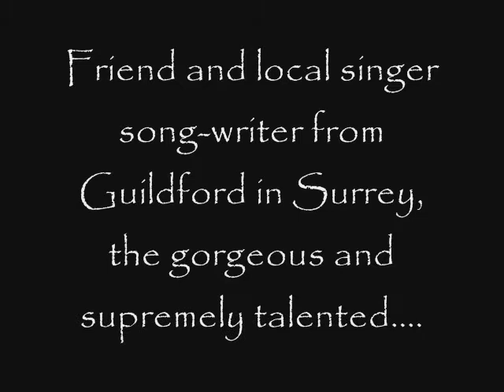Kamla - Here & Now Video.wmv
Filmed and recorded live at the Brooklands Radio studios, Kamla sings "Here & Now"  (13/07/10)